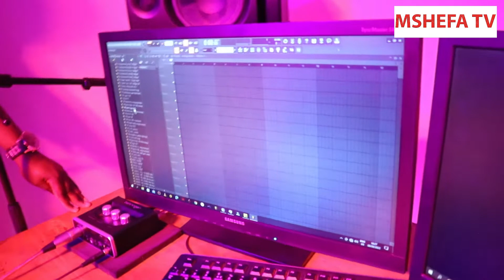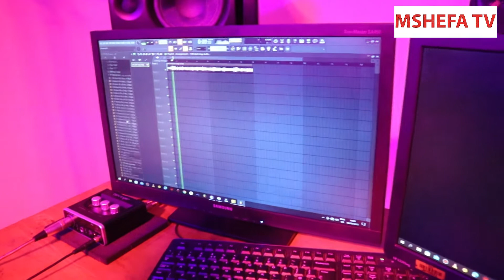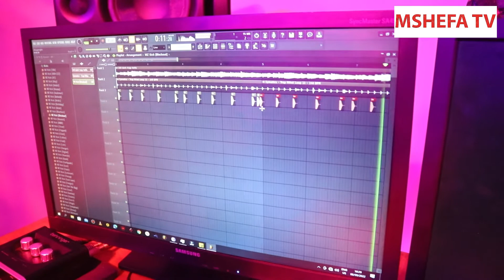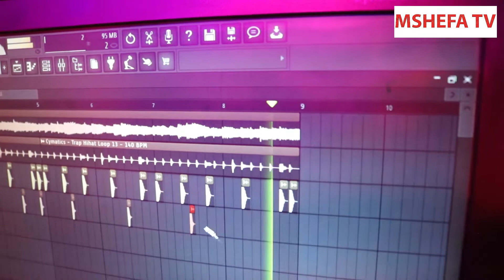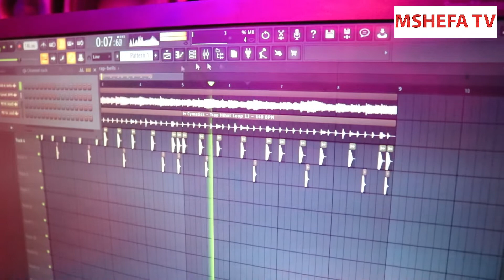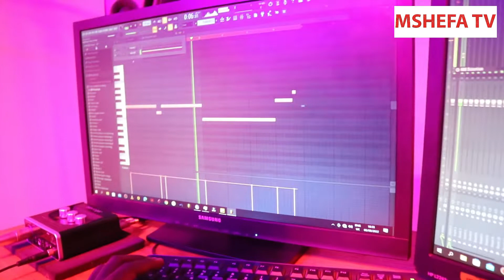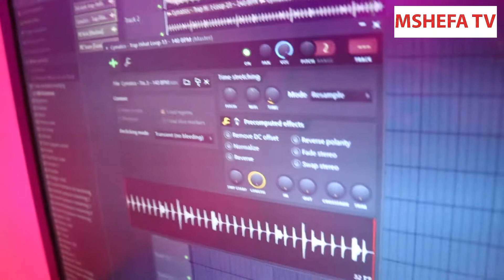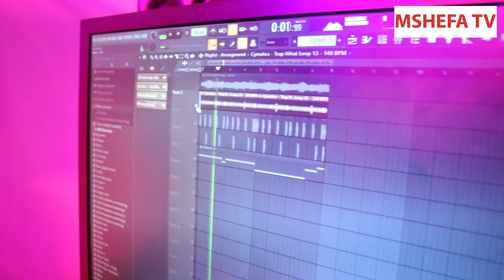How Music Is Produced From Instrumental To Vocals - Ultra Records